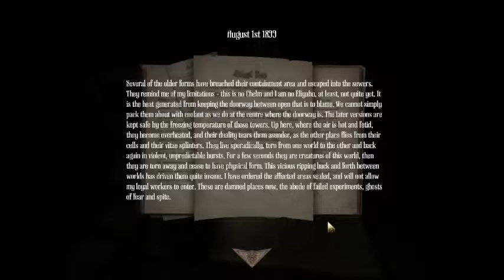Let's Play Amnesia Machine for pigs P5 Cruelty to animals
An adventure ..with ..pigs and ..machines yeah